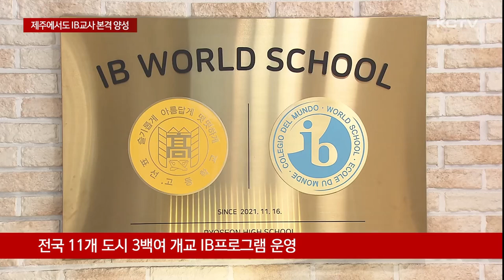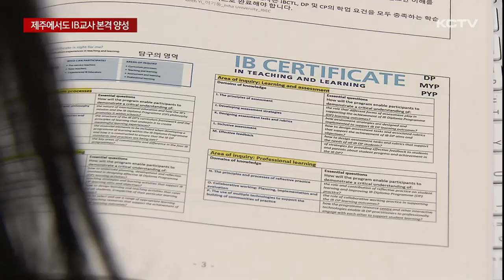9월부터 제주에서도 IB교사 본격 양성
제주에서도 2학기부터 IB교육을 담당할 교사 양성이 본격 시작됩니다.

최근 국제 바칼로레아 본부가 제주대학교의 IB 프로그램 운영 계획에 대한 실사를 벌인 결과 긍정적으로 평가했습니다.

특히 제주에서는 초등과 중등 교원 모두를 위한 교육과정이 운영될 예정이어서 IB교육을 받기 위해 다른지역을 오가는 불편도 사라질 전망입니다.

지난 2019년 제주에서 시작된 IB 교육.

현재는 서울과 부산, 충북 등 11개 시도에서 300여 개 가까운 학교가 프로그램을 운영중입니다.

제주에 IB학교로 지정 운영중인 학교도 초등학교 10곳, 중학교 2곳, 고등학교 1곳에 이릅니다.

이처럼 IB학교가 빠르게 늘어나면서 IB교사 양성도 시급해지고 있습니다.

이런 가운데 제주대학교가 2학기부터 IB교사 양성 교육과정을 본격 운영합니다.

지난 주 국제 바칼로레아 본부로부터 IB 교육전문가 양성 프로그램에 대한 현장 실사 결과 매우 긍정적인 평가를 받았습니다.

제주대학는 국제 바칼로레아 본부와 계약 체결 등 세부 절차를 남겨두기는 했지만 9월부터 교육과정을 운영한다는 계획입니다.

[정순모 / 제주대 교육학과 박사과정]
"이제 IB0가 계약을 해야 되잖아요. 계약 서류 지금 검토하고 있는 단계입니다. 그래서 7월 말에는 확실히 계약이 끝나고 2024년 9월부터는 운영하려고 지금 계속 준비하고 있습니다."

제주대는 2년간의 석사 과정과 1년 비학위 과정을 공동 운영할 계획인데 두 과정을 수료하면 IB본부로부터 IB교사 자격을 얻습니다.

특히 다른 지방과 달리 제주대는 초등과 중학교, 고등학교 IB 교육전문가 양성 프로그램을 모두 운영합니다.

이 때문에 IB교사 자격을 취득하기 위해 온라인 교육이나 다른 지방을 오가는 불편도 크게 줄어들 전망입니다.

[김광수 / 제주도교육감 (어제)]
"거기에 필요한 선생님들의 연수 부분은 제가 김일환 총장님께 좀 제주대학에서 맡아달라고 경비는 내가 댈 수 있다. 이렇게 때도 쓴 적이 있고..."

탐구 학습, 논술 평가 등을 통해 학생 스스로 답을 찾는 역량 중심 교육 과정의 IB교육에 대한 관심이 커지면서 전문 교원 양성이 시급한 과제로 떠오른 가운데 제주에서도 전문가 양성 과정이 운영을 앞두면서 ib교육 확산에 도움을 줄 전망입니다.